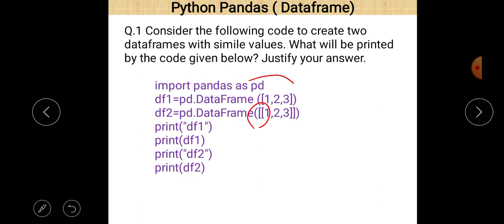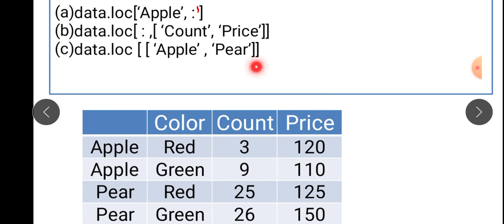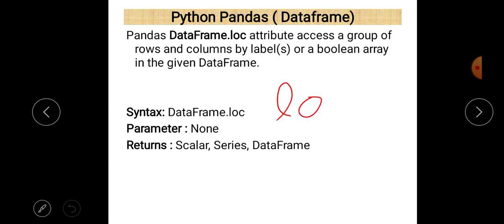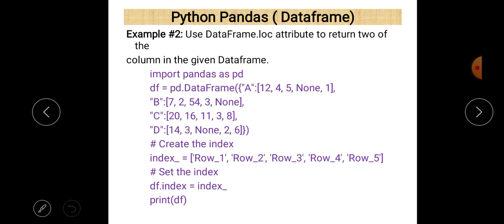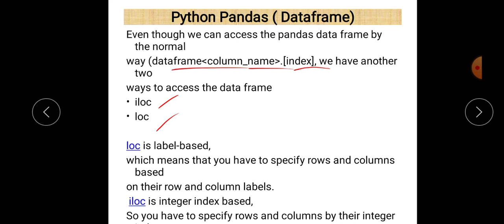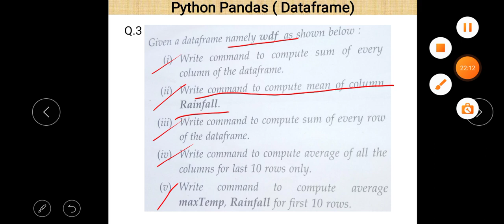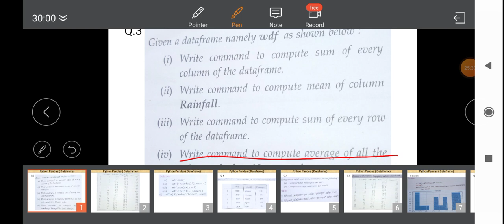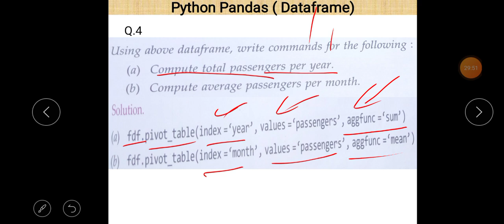Class XII Informatics Practices 16 04 2021 By Mr Praveen Singh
Class XII Informatics Practices 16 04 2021 By Mr  Praveen Singh Ch- Python Pandas Question Answer